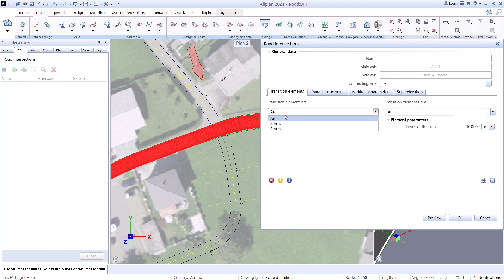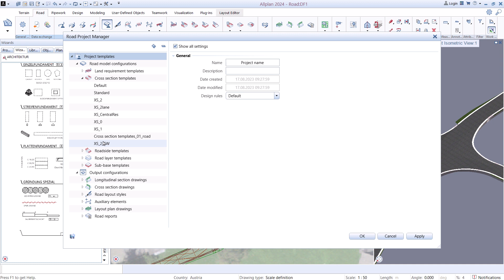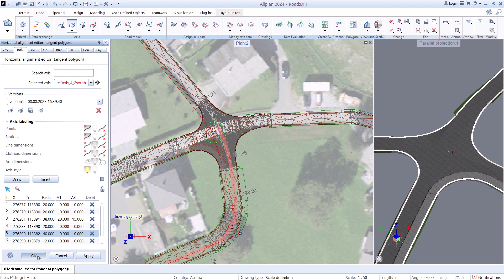Hello Allplan! 2024 - Allplan Road - Intersections